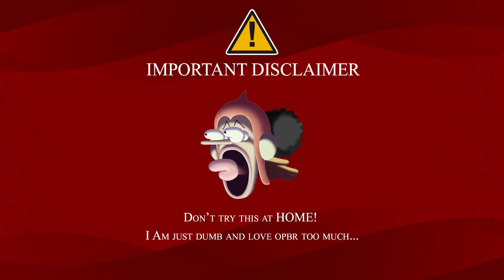I Spent $500 To MAX EX ACE & YAMATO (lucky or shaft?)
I swear this is not a series

Pre 5.5 Anniversary EX Summons